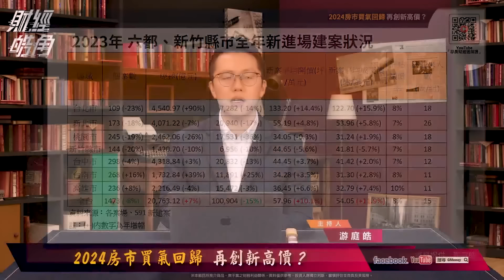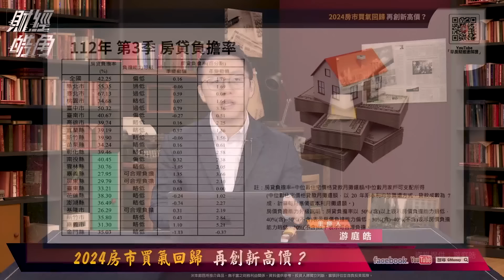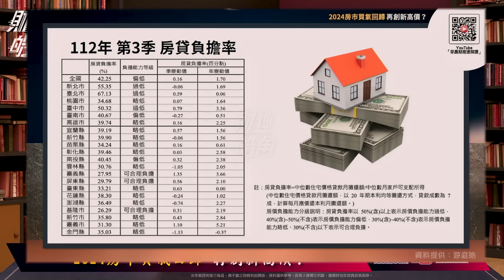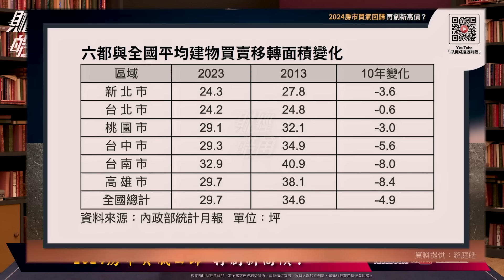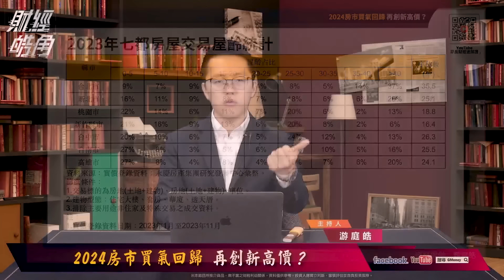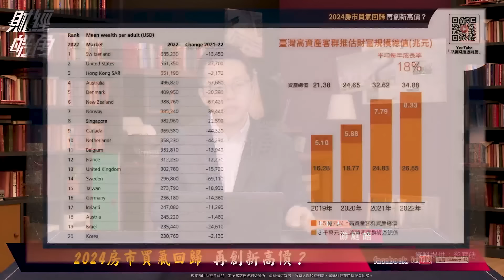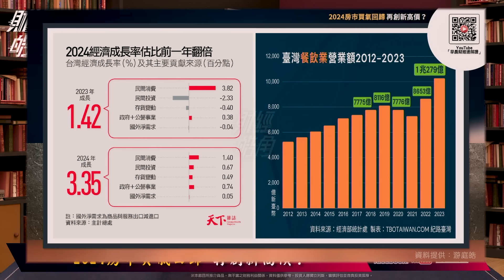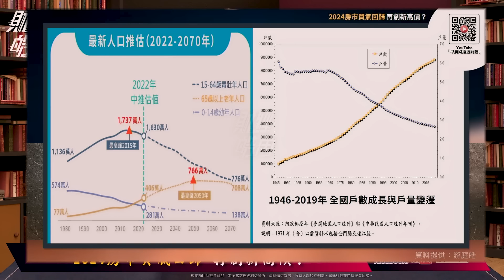【財經皓角】第192集 2024房市買氣回歸 再創新高價？｜游庭皓｜GMoney (CC字幕)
2024房市買氣逐步回歸，
前二月移轉棟數成長四成，
究竟2024年是否會有更近一步信用管制？
房價今年是否還有推升空間？

主  持  游庭皓

《財經皓角》以財經視角顛覆你對世界的想像，
節目每週一下午更新，不求偉大理論，
只為在短短十分鐘，為你熬煮一鍋知識濃湯。

※本節目與分析師所推介商品，無不當之財務利益關係，